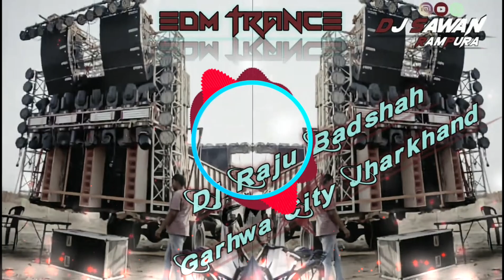Ego Baat Batai bhojpuri __{Demo} [Edm Vibration]Dj Raju Garhwa City Jharkhand Dj Sawan Rampura